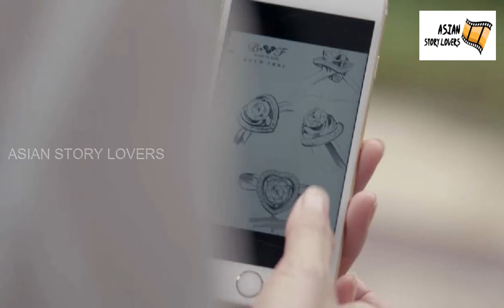Ep 32 || The Brightest Star In The Sky || Chinese Drama In Tamil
The Brightest Star in the Sky is a 2019 Chinese web series starring Huang Zitao and Janice Wu. It is a coming-of-age story featuring love, friendship, and music, set in the backdrop of the musical industry.